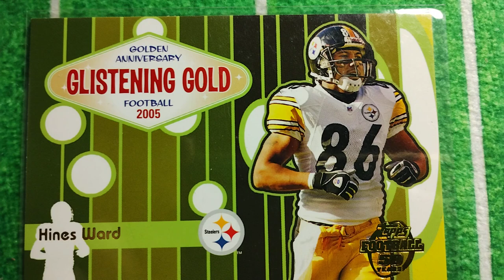2005 Topps Golden Anniversary Glistening Gold GG3 Hines Ward ACEREROS DE PITTSBURGH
2005 Topps Golden Anniversary Glistening Gold GG3 Hines Ward ACEREROS DE PITTSBURGH

E1